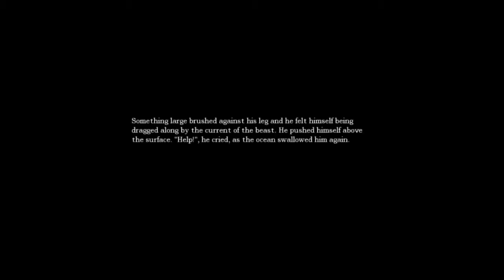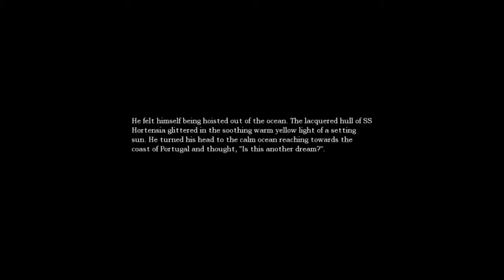Let's Play Amnesia The Dark Descent (Part 5) The fish are also mad!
Hay Guys and Gals welcome to part five of Let's Play of Amnesia: The Dark Descent